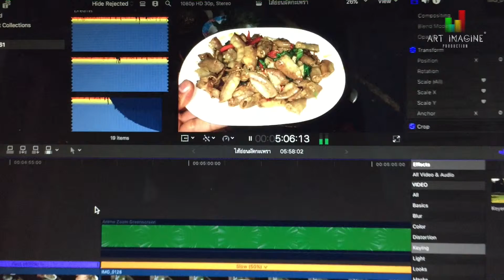เมนูพิเศษ ไส้อ่อนผัดกะเพรา | ART Imagine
Titel : เมนูพิเศษ ไส้อ่อนผัดกะเพรา | ART Imagine
Software : Final cut Pro x